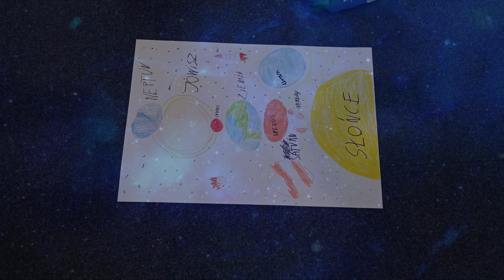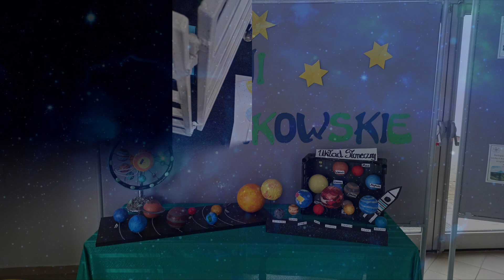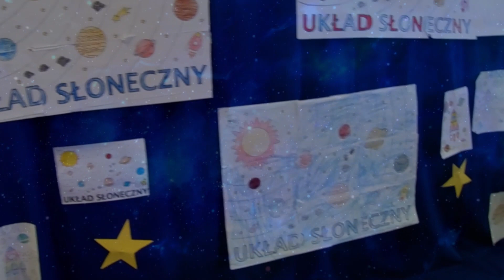52. Grudziądzkie Dni Kopernikowskie - "Malowanie z Kopernikiem" w SP11 w Grudziądzu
22 i 23 kwietnia w naszej szkole obchodziliśmy Dni Kopernikowskie. 22 kwietnia upłynął pod hasłem "Malowanie z Kopernikiem". Wszyscy uczniowie w grupach wiekowych spotykali się na hali, aby przy dźwiękach muzyki rysować i kolorować Układy Słoneczne.